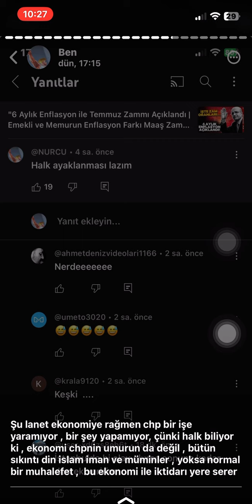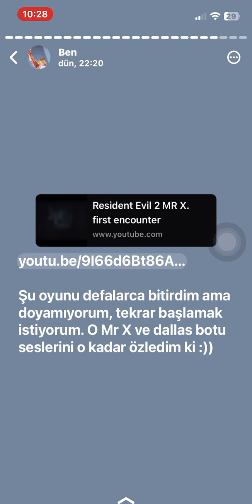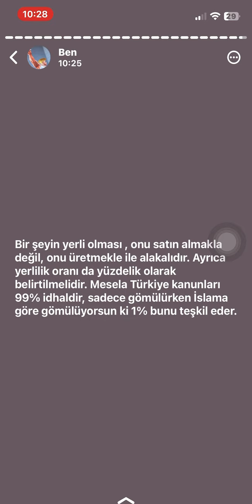Zikir Fikir Şükür